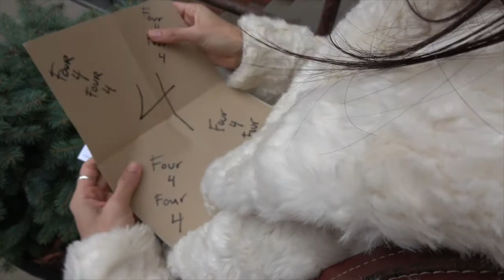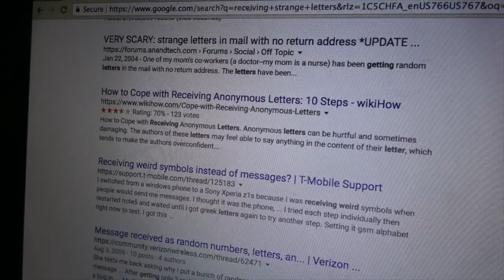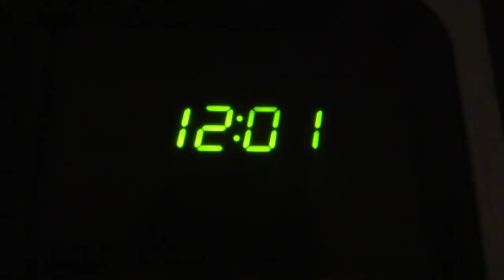The Letter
A woman is silently terrorized by a series of anonymous letters, with a message that simply is a count down from 5 to...

Directed by Joe Leone
Starring Paula Cunha

Pedro Santiago - "Orion II" - Orion
Soft & Furious - "Soda Mozza" - Fluid
Blue Dot Sessions - "Maisie Lee" - Nursery
Komiku - "Resolution" Poupi's Incredible Adventures
Rozkol - "Hell Slime" - Roadside Pictures
Pablo Perez - "Commodification" - Your Ad Here